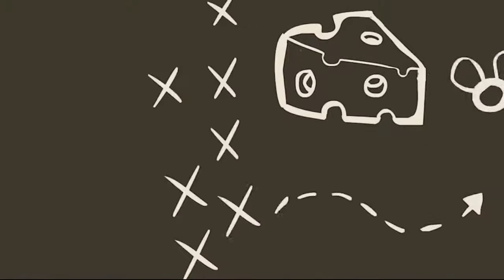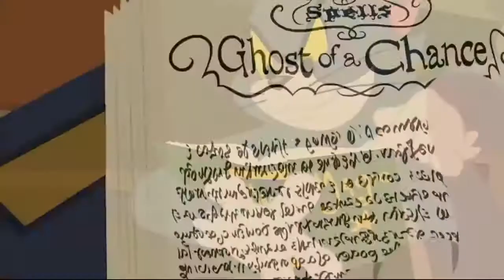Tom and Jerry Allhallowe'en 2020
Tom and Jerry: The Movie is a 1992 American animated musical comedy film featuring the characters Tom and Jerry | animated film featuring the cat-and-mouse.